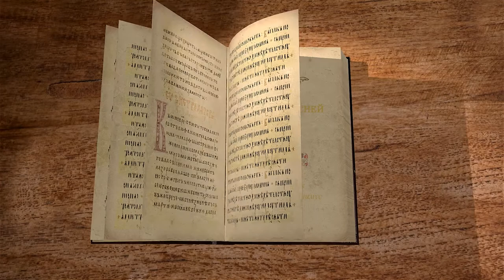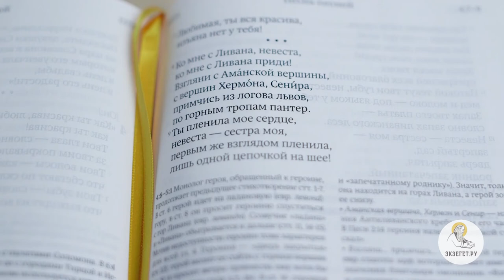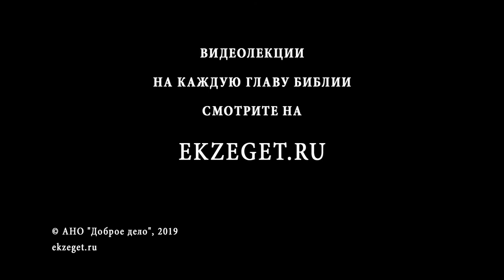Песнь Песней. Глава 4. Священник Григорий Геронимус. Библия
Продолжаем цикл лекций священника Григория Геронимуса. Отец Григорий, в данном видео, рассказывает о необычной книге, Песнь Песней Соломона и читает четвёртую главу.
Жених воспевает невесту, многообразны его эпитеты и сравнения, вся она прекрасна в его глазах и бесконечно дорога ему. Найдя невесту, он выделяет её из всего, существующего в мире, она воплощает для него всё творение. Но и каждая душа, нашедшая Бога, для Него ценнее всего, прежде созданного. Он создал мир для нас, и вот мы, отвернувшись от разрушающего мир греха, получаем возможность идти в преображенный мир.